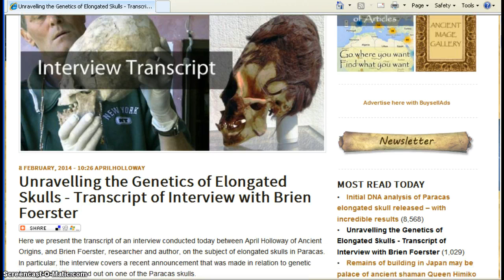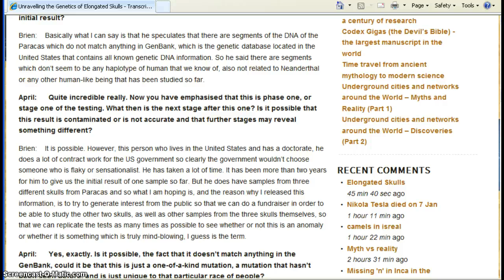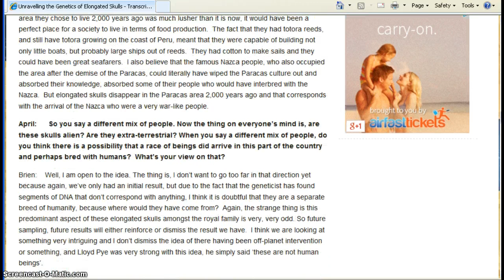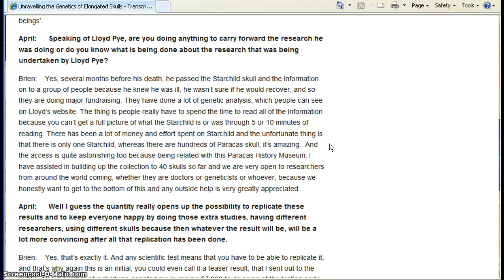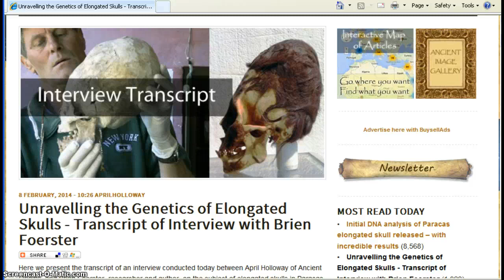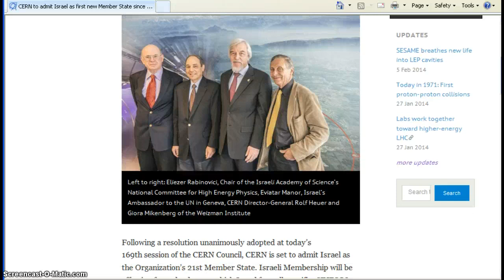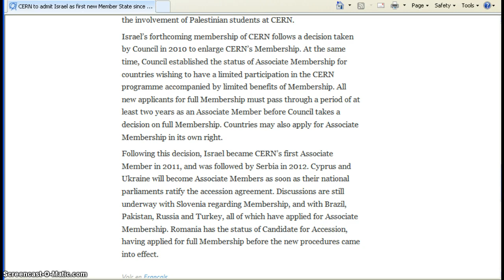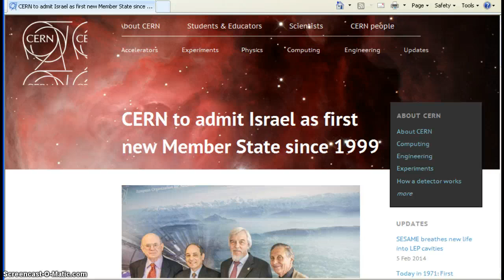Alien Skull DNA Results-CERN and Israel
An article discussing some of the results of the genetic testing done on elongated skulls,and at the CERN website a little article about Israel becoming a member of CERN.Pray for the world and all its people.The blood moons begin shortly.Those with eyes shall look and they will see,those with ears shall listen and hear,those who don't believe will not understand,nor will they care.